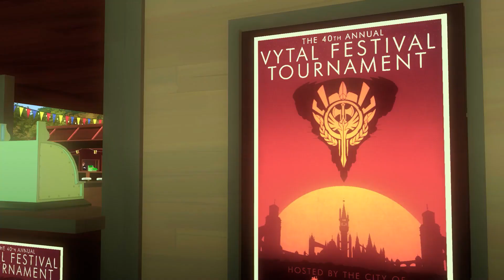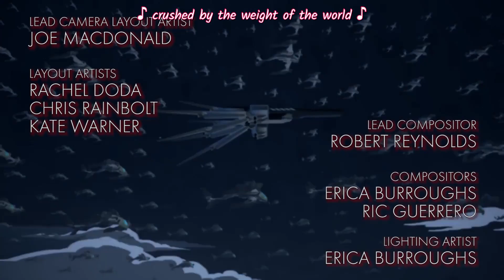RWBY V03E01: Round One [Japanese Dub]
RWBY Ice Queendom HYPE!

Saori Hayami as Ruby Rose
Yōko Hikasa as Weiss Schnee
Yu Shimamura as Blake Belladonna
Ami Koshimizu as Yang Xiao Long

Ruby Rose stands at her mother's gravestone. She talks about her father, Taiyang Xiao Long, her team at Beacon, her new friends and teachers and the events of the previous two semesters. She then joins Tai, who drops her off at Vale before embarking on a mission.

Back in Vale, the Vytal Festival combat tournament is already well under way. Team RWBY's first match is against Team ABRN of Haven Academy, and the match is spectated by thousands of people at the enormous floating stadium, Amity Colosseum, and broadcast to many more people from all around Remnant.

Professor Peter Port and Doctor Bartholomew Oobleck, the tournament announcers, explain the rules of the tournament: There are three rounds in the tournament, the first being a 4-on-4 team round. The winners of the team round may select two of their team to fight in the 2-on-2 doubles round, the victors of which may choose one representative to fight in the final 1-on-1 round. Contenders are knocked out of the battle by falling below a certain Aura threshold or by being thrown out of the fighting arena.

After winning their match against Team ABRN, Team RWBY goes to the Vytal Festival fairgrounds to eat. There they meet Emerald Sustrai, who is also participating in the tournament alongside Mercury Black, Cinder Fall and a disguised Neopolitan.

Emerald and Team RWBY exchange an apparently amicable conversation, and it is revealed that Weiss Schnee and Yang Xiao Long are the pair selected from Team RWBY to enter the doubles round, whilst Emerald and Mercury will continue for their team. Emerald bids them farewell and meets up with Mercury. Emerald reveals her intense distaste for Team RWBY's positive attitude, and that she only talked to them under orders to find out who will take part in the next match.

As Team RWBY goes to get a meal, Weiss rejects a phone call from her father. When she then attempts to pay for the meal at the Shopkeep's noodle stall, her credit card is declined, much to her surprise. Fortunately, JNPR arrives and Pyrrha Nikos offers to pay instead. The two teams share a satisfying meal together before Team JNPR is called away for their match with Team BRNZ of Shade Academy. Team RWBY cheers on their friends, while Cinder, Mercury and Emerald watch.